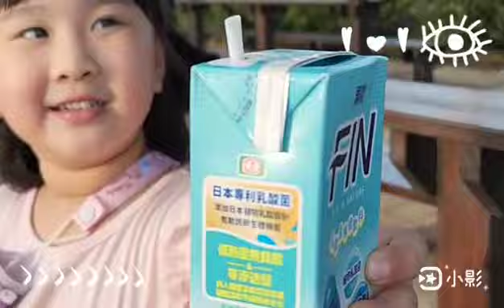2022高美濕地（台中親子遊）